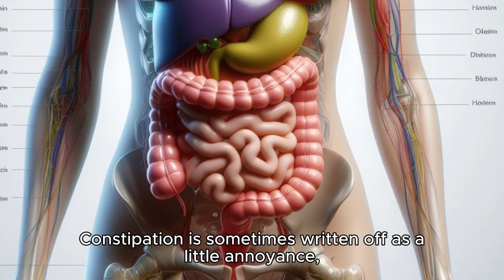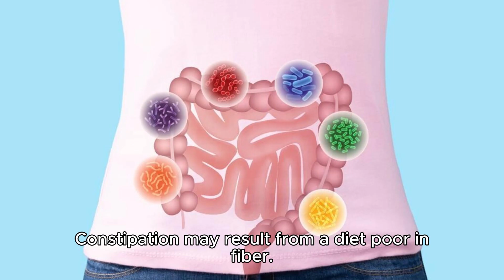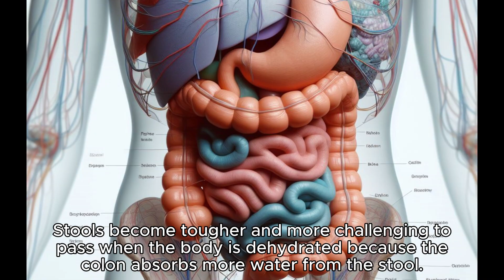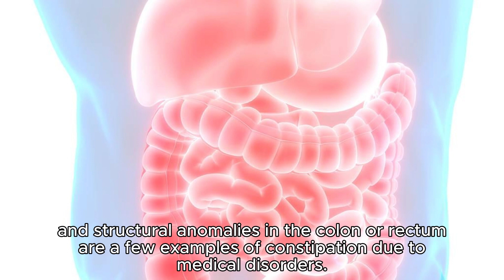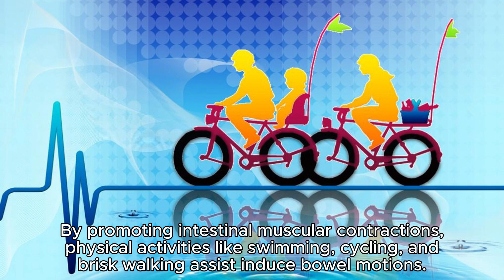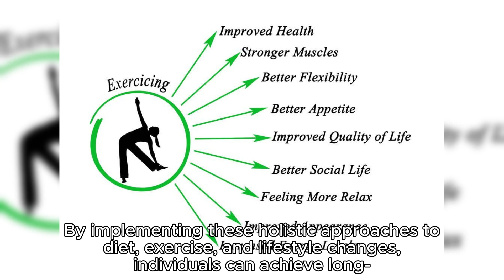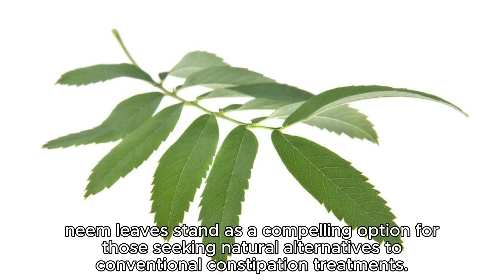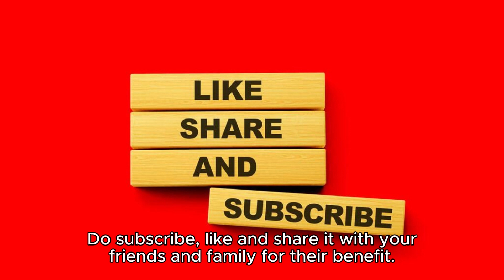Get Rid of Chronic Constipation with Neem Leaves Talk 43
Welcome to our latest vlog episode, where we delve into the fascinating world of natural remedies for chronic constipation. In this informative session, we explore the potential benefits of neem leaves in alleviating this persistent digestive issue. Neem leaves, long revered in traditional medicine for their diverse health properties, are believed to offer a holistic approach to addressing constipation. Join us as we uncover the science behind neem leaves' digestive qualities and how they may aid in promoting regular bowel movements, enhancing the production of digestive enzymes, and cleansing the digestive system. Learn about the potential efficacy of neem leaves in tackling chronic constipation, all while considering their minimal reported side effects and overall safety. Whether you're seeking natural alternatives to conventional treatments or simply curious about the healing powers of nature, this vlog episode is sure to provide valuable insights and practical tips for achieving optimal digestive health. Tune in now and embark on your journey to bid farewell to chronic constipation with the power of neem leaves!